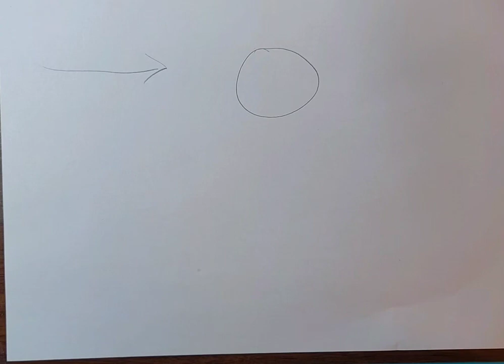한션 Sean : (PAPER SEAN) A Little History of RELIGION Chapter 4 / 40《One into Many》